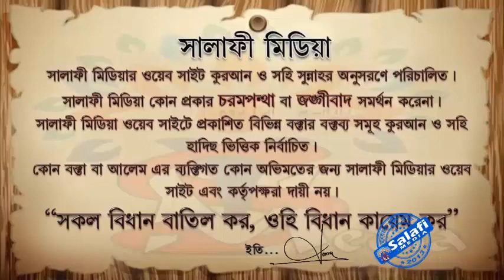অযু ও গোসলের জন্য কতটুকু পানি ব্যবহার করা উত্তম ᴴᴰ┇ শাইখ আক্তারুল আমান মাদানী হাফিয্বাহুল্লাহ